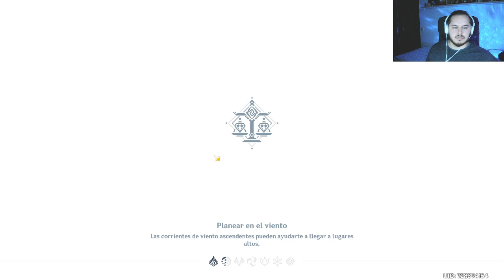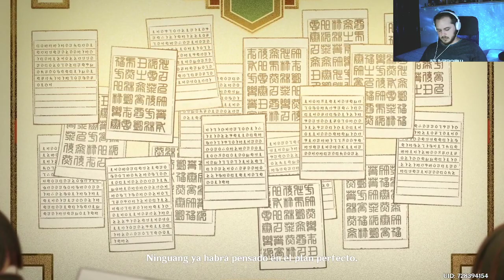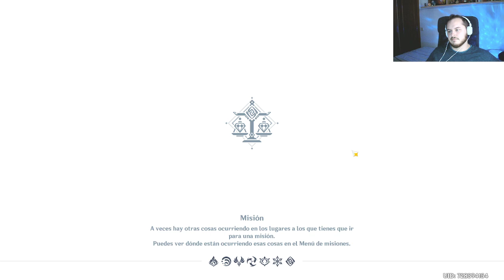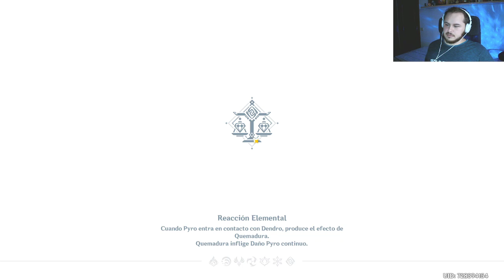Nos vamos al cielo | Genshin Impact